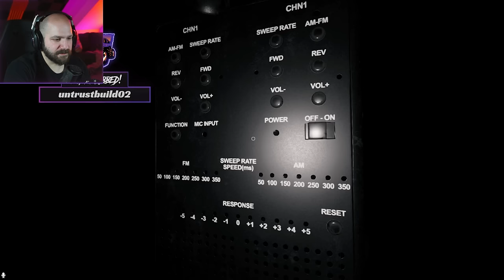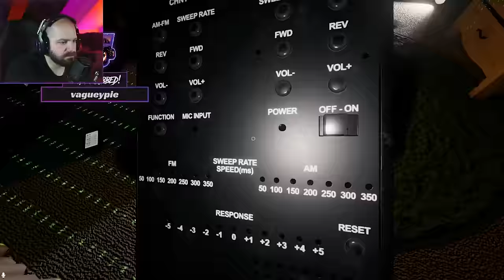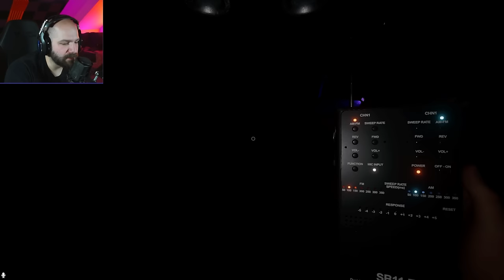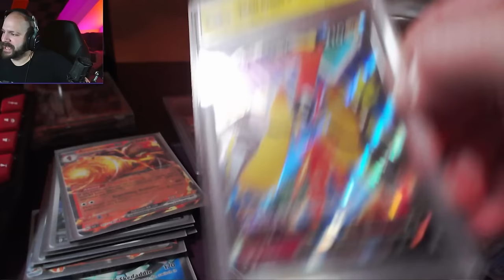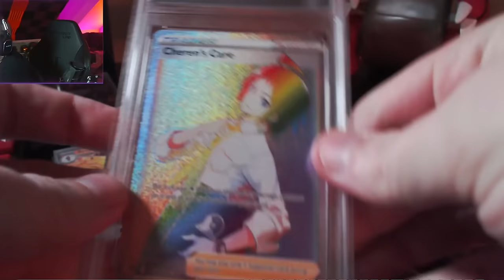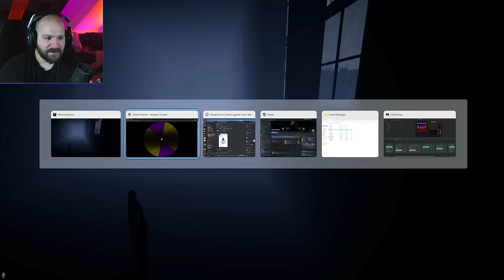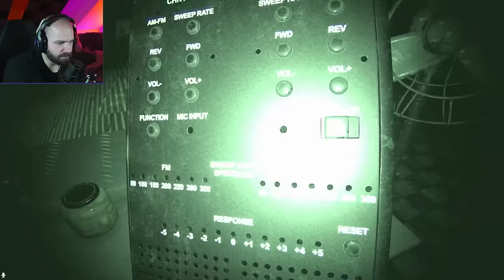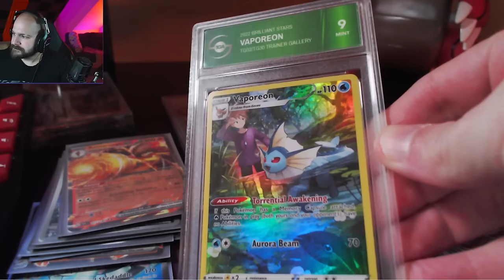3 PEOPLE IN 1 HITLIST! | Palsmophobia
Jeremy and Platy joined by Greg for a new hitlist! Can they find all the ghosts?!